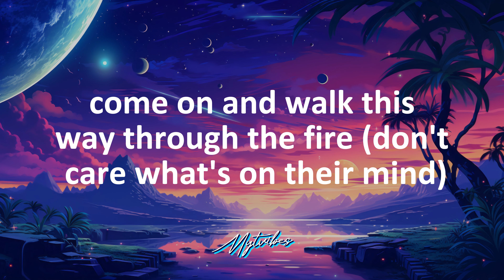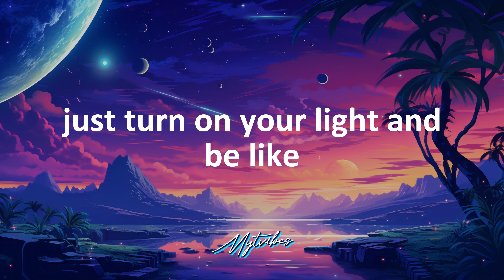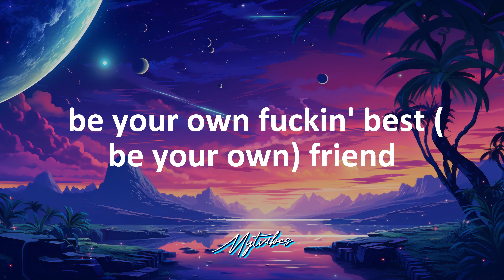Ariana Grande - yes, and? (Lyrics)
boy come on put your lipstick on
(no one can tell you nothing)
come on and walk this way through the fire
(don’t care what’s on their mind)
and if you find yourself in a dark situation just
turn on your light and be like

“yes, and?”
“yes, and?”

“yes, and?”
“yes, and?”

protected, sexy, discerning with my time

why?

“yes, and?”
“yes, and?”